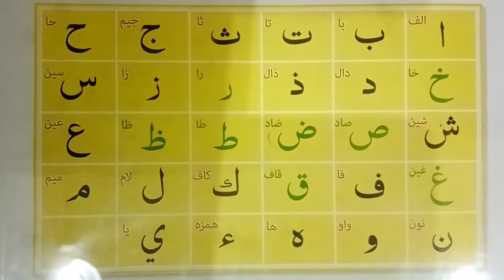Class Nursery & Prep - Islamiat Oral - Part 1